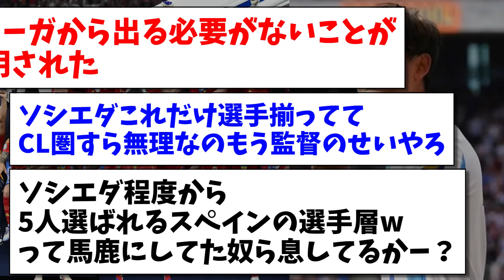【判明】久保建英がプレミアに行かない理由がハッキリしてしまうwww【2chまとめ】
5chスレ:【Real】久保建英応援スレ part1272【Sociedad】から引用